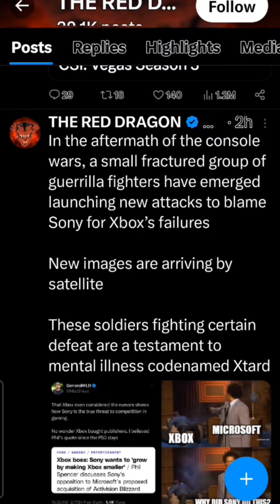The Red Dragon Owns 2 Xbox's.. He's a Fraud